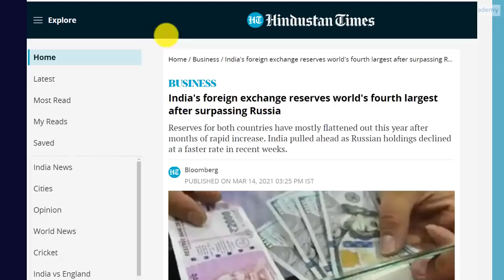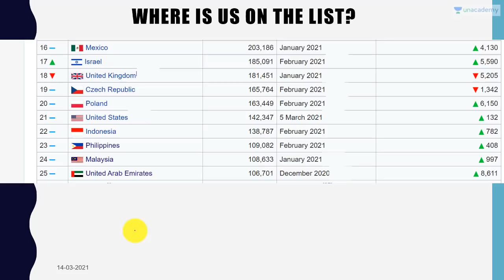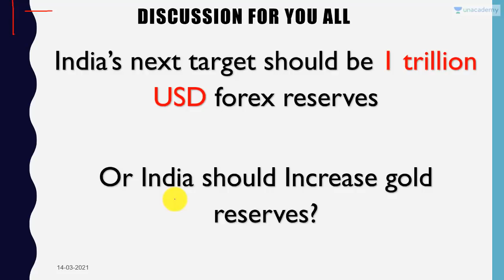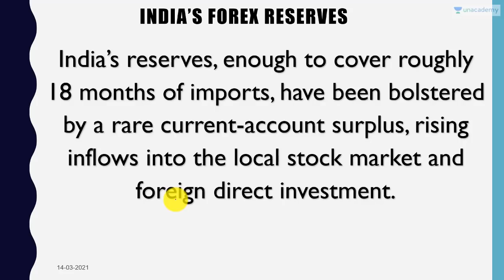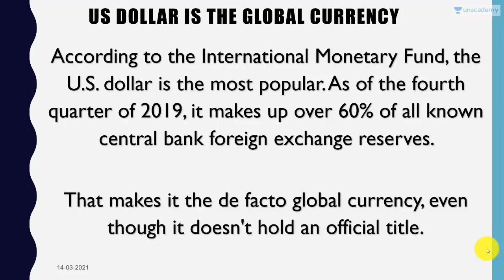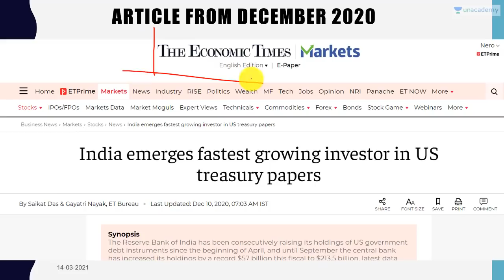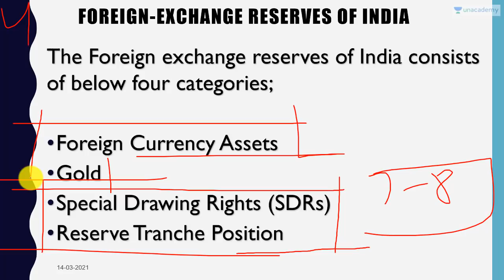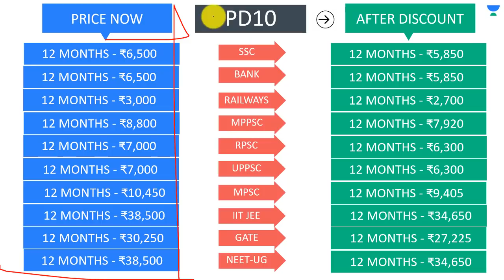India Beats Russia in Foreign Exchange Reserves Climbs to 4th Spot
In this video lecture, Prashant Dhawan brings you "India Beats Russia in Foreign Exchange Reserves Climbs to 4th Spot".

Unacademy Subscription Benefits:

1. Learn from your favourite teacher
2. Dedicated DOUBT sessions
3. One Subscription, Unlimited Access
4. Real-time interaction with Teachers
5. You can ask doubts in the live class
6. Limited students
7. Download the videos & watch offline